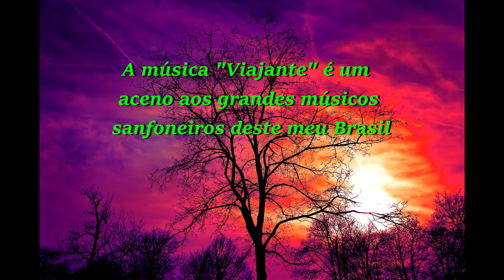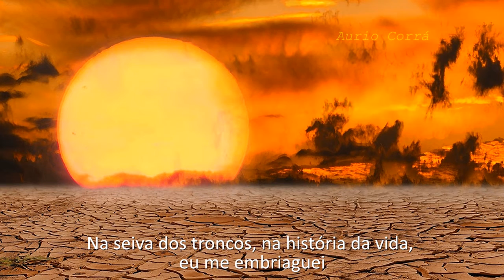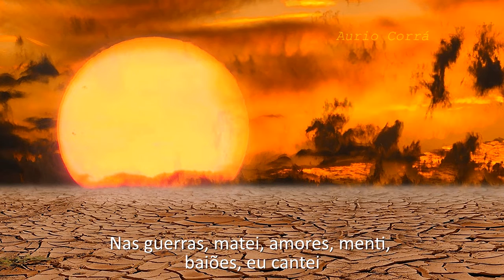VIAJANTE - AURIO CORRÁ - NEW AGE MUSIC, BRASILIAN MUSIC, BEM ESTAR, HARMONIA INTERIOR, RELAXAMENTO.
A música "VIAJANTE" é a versão cantada da canção "A Voz do Coração", que você poderá ouvir no álbum "OS SEGREDOS DO CORAÇÃO", neste canal.

Esta interpretação cantada partiu da ideia de fazer um tributo aos grandes sanfoneiros da música folclórica do Brasil. Escrevi um poema que busca retratar a trajetória de vida destes mestres do sertão brasileiro, agregando a ele uma composição criada ao sabor do estilo new age e utilizando-me de harmonias e timbres "mágicos" característicos da música etérica, eu fiz uma fusão onde o ouvinte poderá se conectar às raízes da nossa cultura elevando o seu padrão emocional através das sonoridades celestiais. Om Shanti Om!

Para ouvir somente a versão instrumental desta música ("A Voz do Coração" do álbum "OS SEGREDOS DO CORAÇÃO"), entre no link: